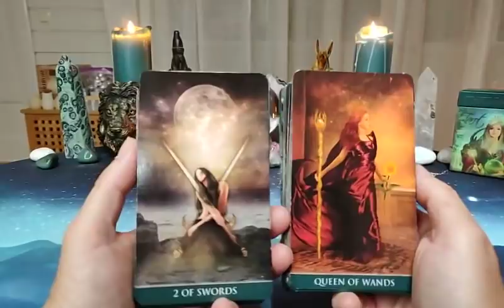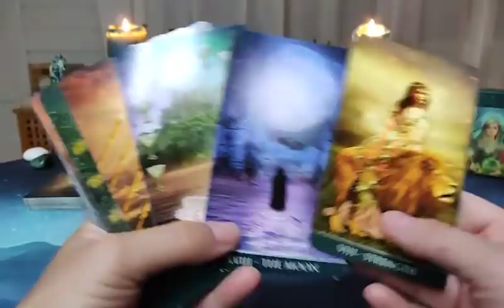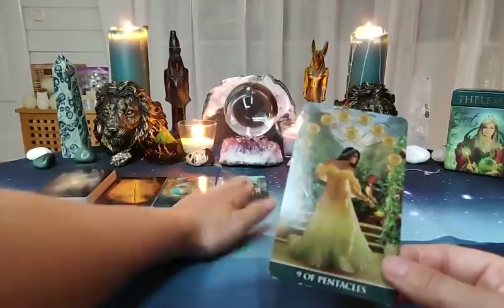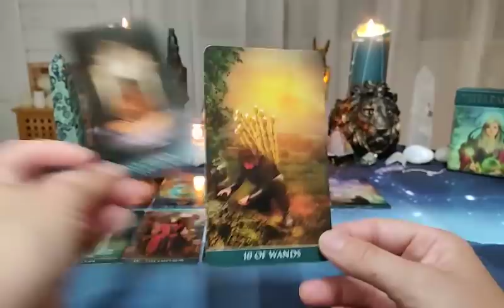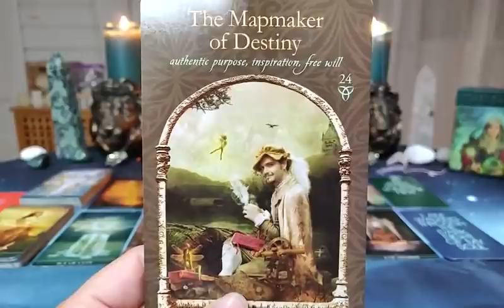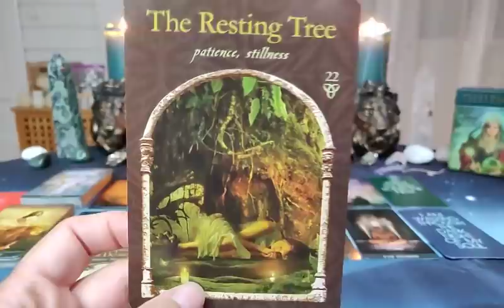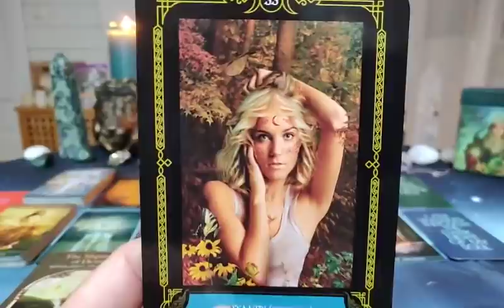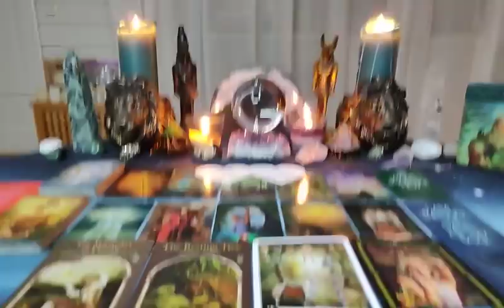Scorpio ♏ ~ Are you ready for a date with destiny? - YOUR NEXT RELATIONSHIP!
Decks being used:
- THELEMA TAROT

                            ~ Yogananda

But, oh oh, I got stamina
And oh yeah, running through the waves of love
And oh yeah, I'm running and I've just enough
Ay, I am the wisdom of the fallen, I'm the youth
Ay, I am the greatest
Ay, this is the proof
Ay, I work hard, pray hard, pay dues, ay
Letdowns'll get you, and the critics will test you
But the strong'll survive, another scar may bless you, ah
The greatest, the greatest alive (don't give up, don't give up, don't give up, no no no)
The greatest, the greatest alive (I got stamina)